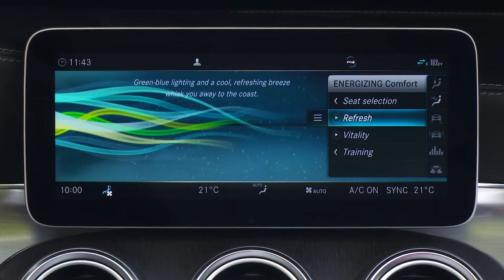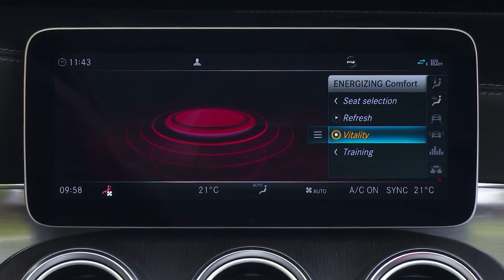2019 NEW Mercedes C-Class Cabriolet C300 Facelift - Video Debut Walkaround